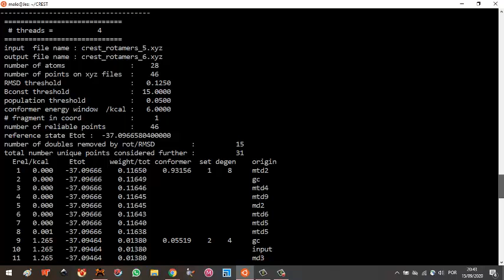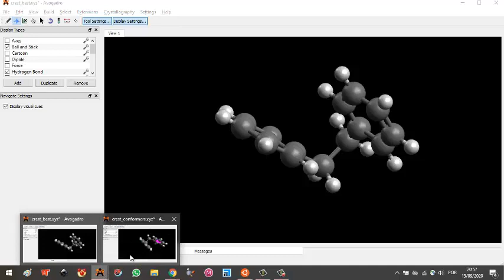Test CREST (química) | Análisis conformacional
Resultados de prueba del programa CREST